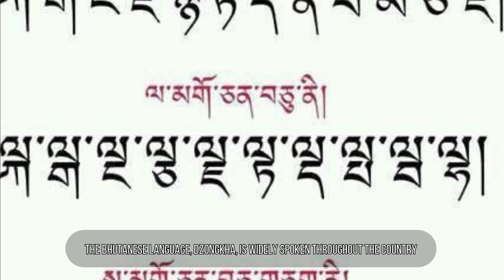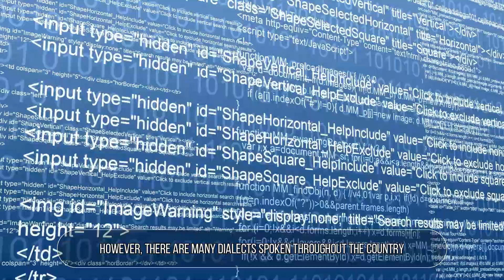The Land of happiness mysterious Bhutan || World Environmental Protection Ambassador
Welcome to
 "World Environmental Protection Ambassador".

Protect the environment ❤️ love the earth .

Four-year-old Hannah is a small volunteer for the protection of the world's natural environment. She followed her parents into the beautiful nature, met all kinds of strange animals, and came into contact with all kinds of plants. This channel promotes the beauty of harmonious coexistence between human beings and nature, and showcases the most amazing plants and interesting animals in the world. Discover the beauty of nature and love nature.

Protect the environment and love the earth.

We appreciate you viewing our channel. Please don't forget to provide feedback because it inspires and motivates me to work harder on what I do.

Stay Healthy!